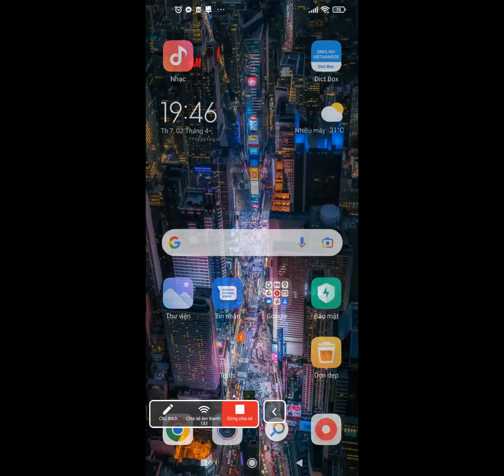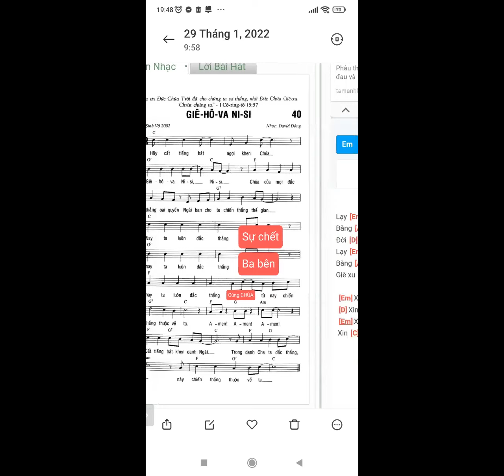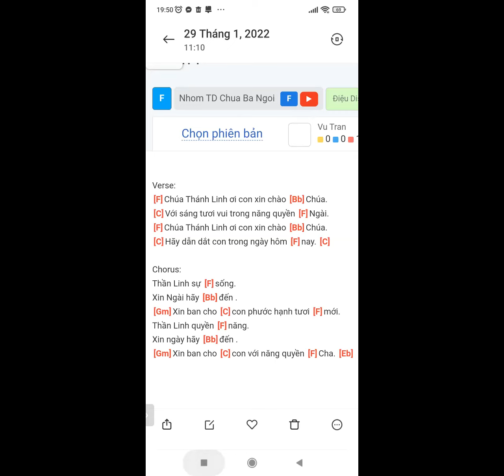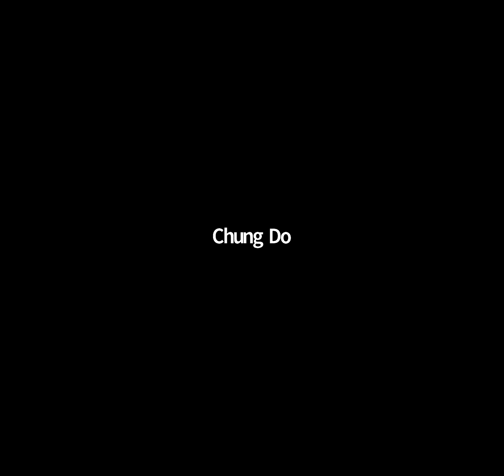0641. TLCVN - Cầu nguyện Đặc nhiệm ngày cuối. Xử lí Babylon tôn giáo - 02.04.2022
Làm cỏ tôn giáo theo chương trình Ngày lớn Git-rê-ên